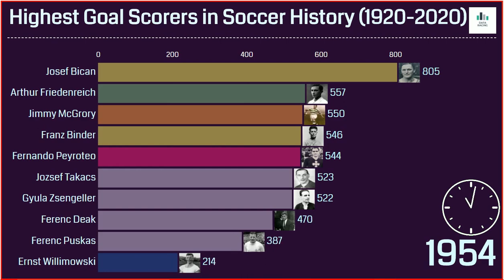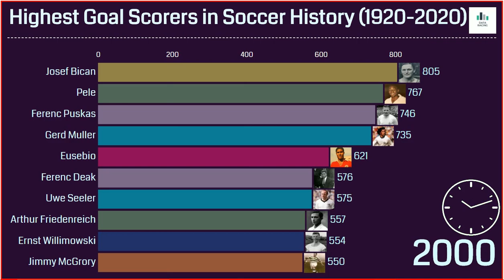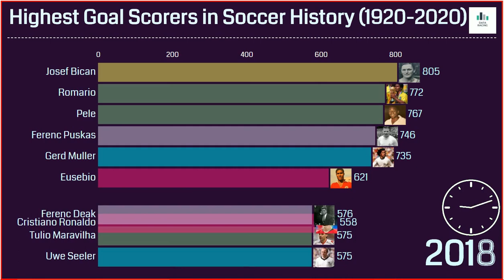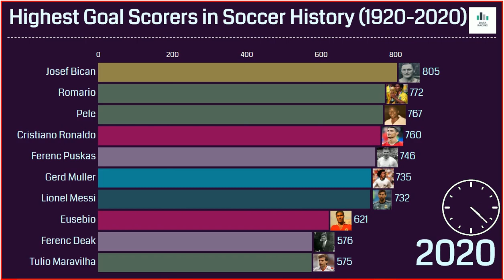Highest Goal Scorers In Soccer History (1920 - 2020)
This video shows the highest goal scorers in soccer history.
You will see how the rating of top 10 highest goal scorers evolve through time.

In this list there are the highest goal scorers from 1920 until 2020.
These are a wide range of highest goal scorers including Pele, Ronaldo, Messi, Cristiano Ronaldo and many others!

In this channel we make data visualization videos, animated stats videos,
top 10 ranking, top 15 ranking and all this type of bar chart race videos.